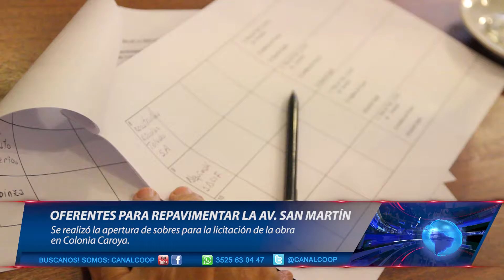DIEZ OFERENTES PARA REPAVIMENTAR AV. SAN MARTÍN